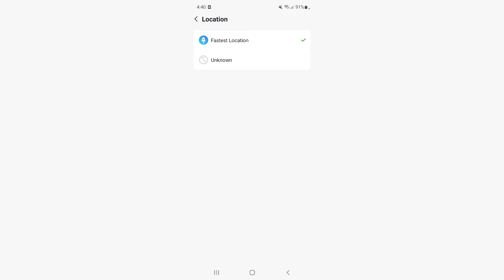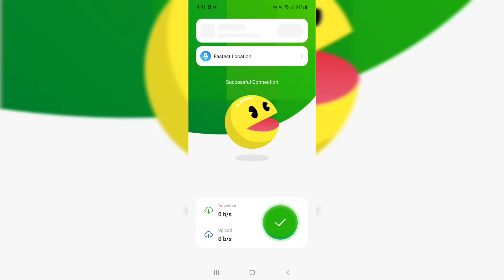Bean vpn app kaise use kare - Bean vpn app review - Bean vpn free internet - Bean vpn app - Bean vpn